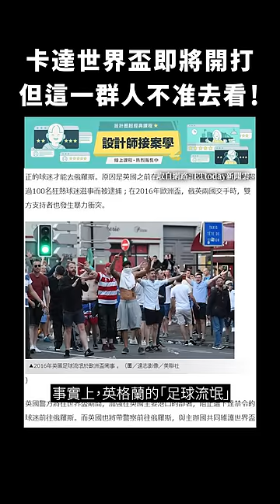卡達世界盃即將開打，但這一群人不准去看！｜志祺七七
💭報價怕報太高嚇跑客戶、報太低自己吃虧？
💭和客戶談判時不曉得該如何應對進退？
歡迎來看看設計師必備【接案學】！

4000人一致盛讚！設計師接案學，讓你不只會做設計，更會做設計生意
✅專案管理：從成本、合約到智財權，風險控管通通到位
✅業務溝通：案源開發、議價簽約與關係維護，總體優化接案應對能力
✅經營發展：建立優勢、規劃財務與長期接案計畫，讓接案生涯穩定成長

【 製作團隊 】

｜企劃：歡歡
｜腳本：歡歡
｜編輯：虎斑
｜剪輯後製：憨吉
｜剪輯助理：憨吉
｜演出：志祺

→ 千名暴力「足球流氓」被英國禁參加世足 違者面臨6月刑期：
→ 不能現場看世界盃！英國逾1300名「足球流氓」須交出護照：
→ 1308名「足球流氓」禁到卡達看世足　英政府下令交出護照：

🥁 七七仔們如果想寄東西關懷七七團隊與志祺，傳送門如下：
106台北市大安區羅斯福路二段111號8樓